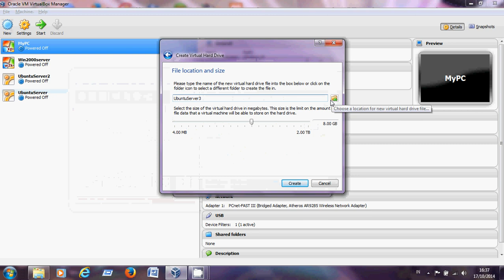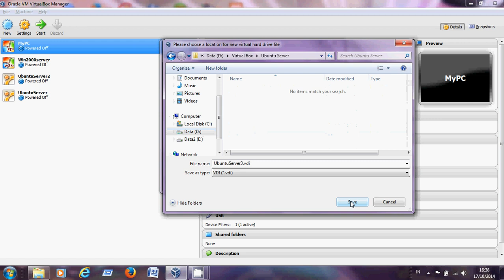01 Membuat Virtual Machine Ubuntu Server